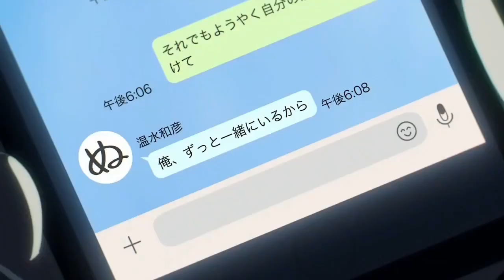99 seconds of Yanami saying Nukumizu kun